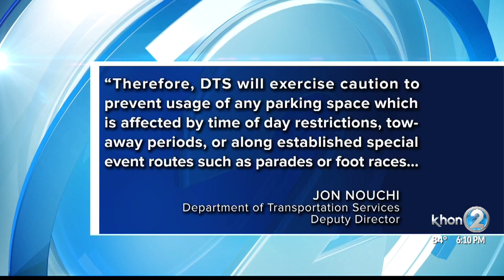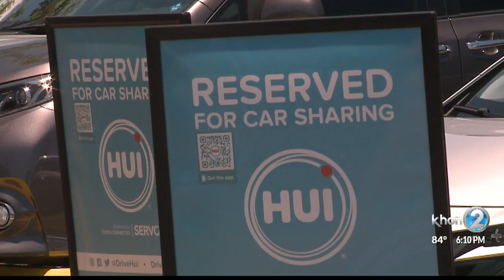New proposal would allow reserved street parking for car sharing companies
The City Council is considering a proposal that would reserve on-street parking stalls for car-sharing vehicles only. That could mean designating dozens of the metered parking island wide.